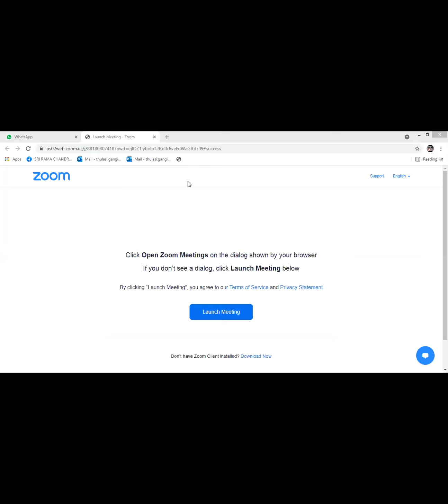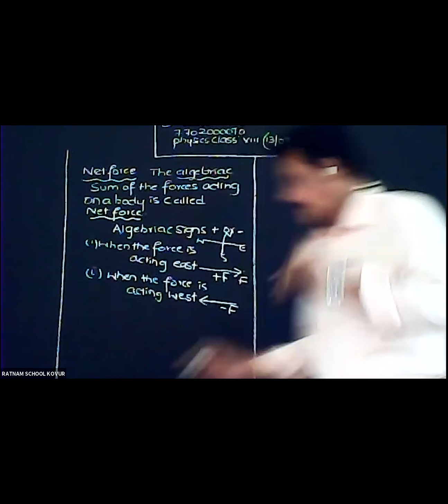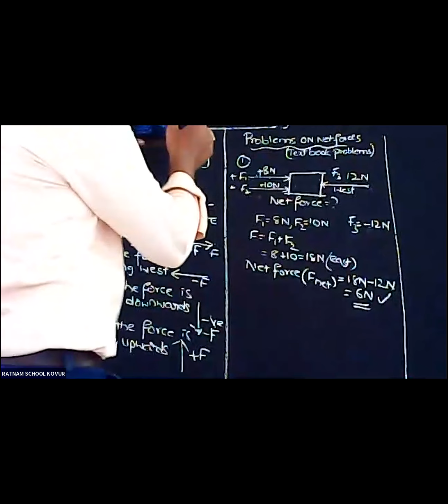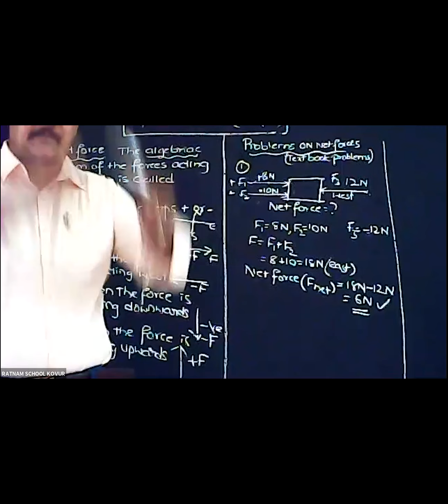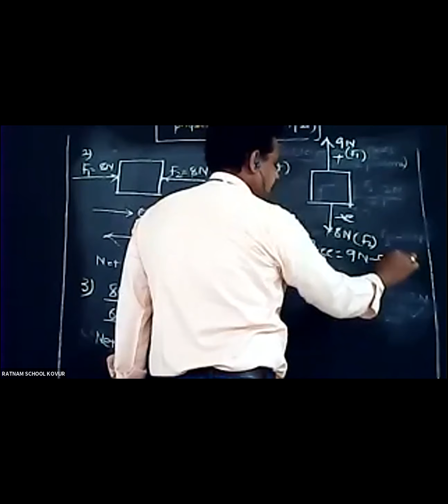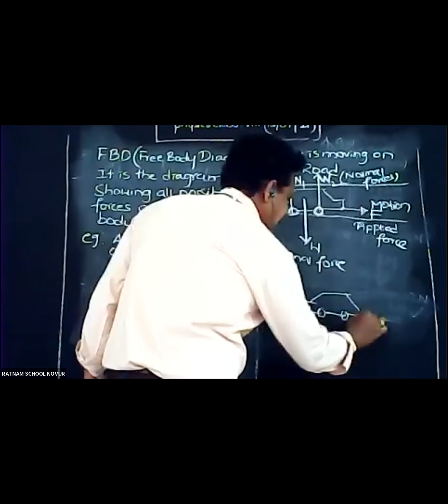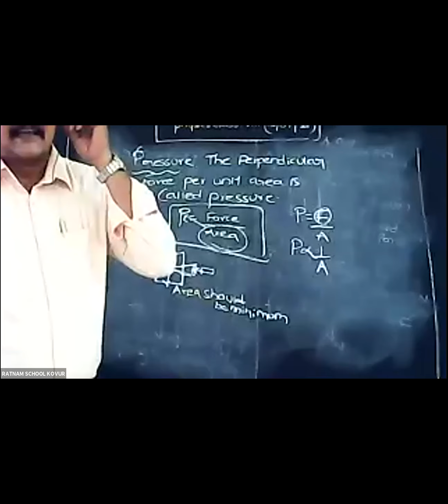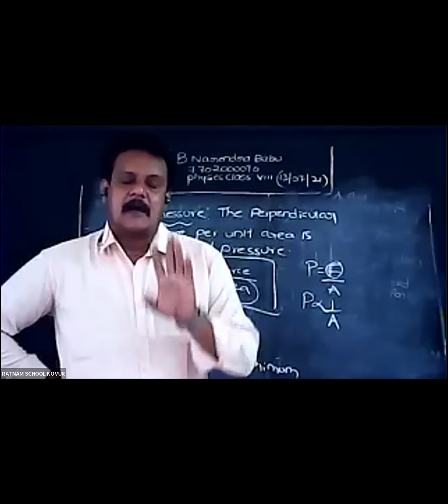physics class for eighth students FORCE NETFORCESFBD#